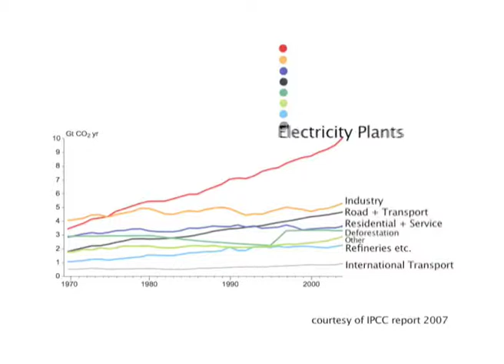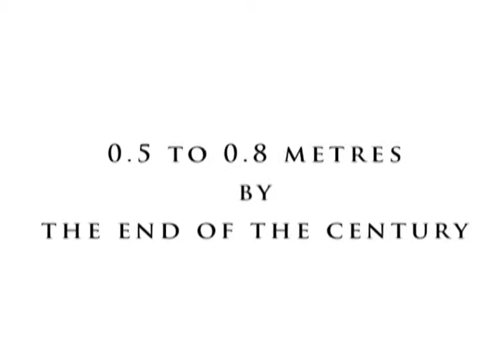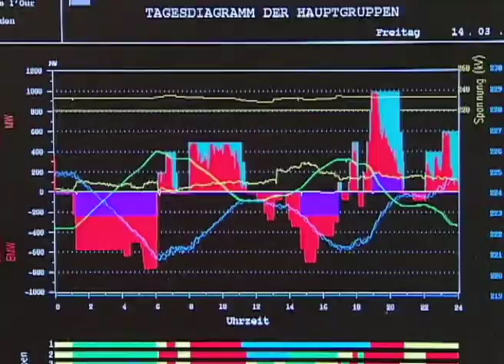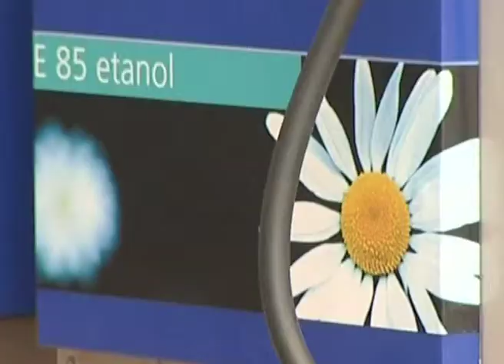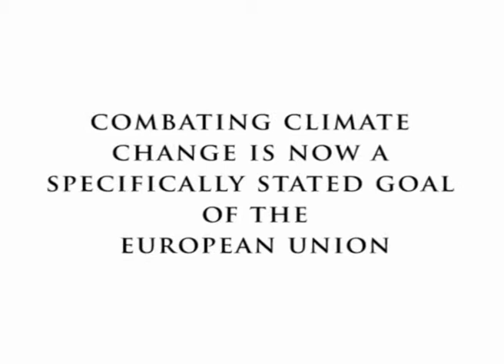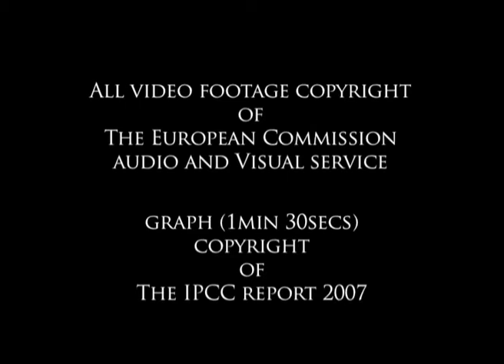Climate Change and the EU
This video is part of a 6-pack of videos produced on different aspects of EU policy by the IIEA.

This video examines the issue of climate change and the impact of this on individuals, economies and the planet itself. Recognising the need for concerted cooperation at EU and international level,  it givs an outline of the development of the EU's climate change policies and the impact of these policies.